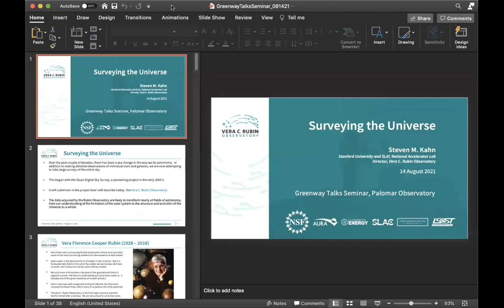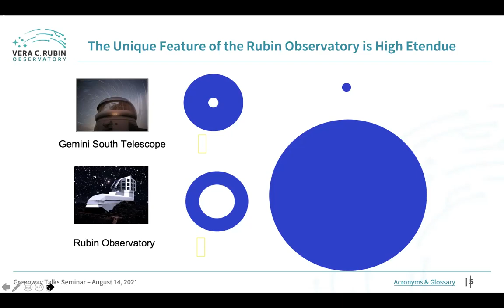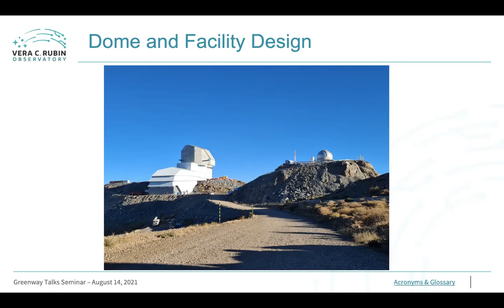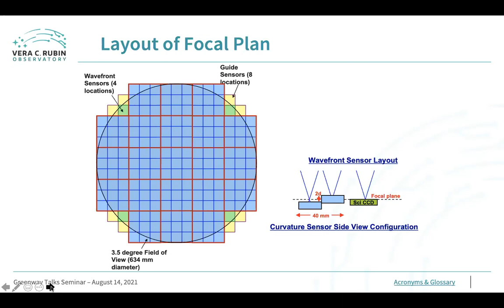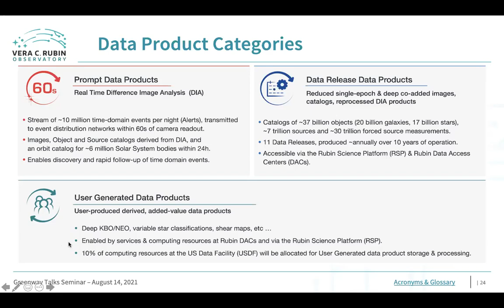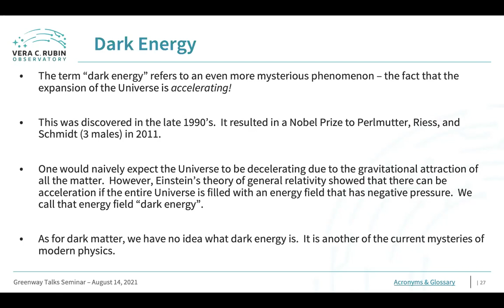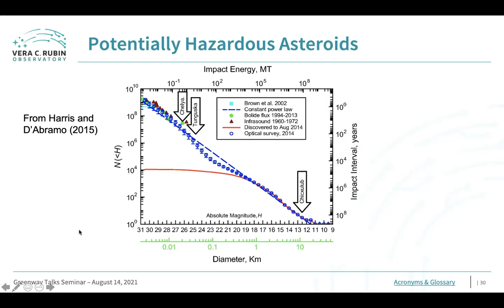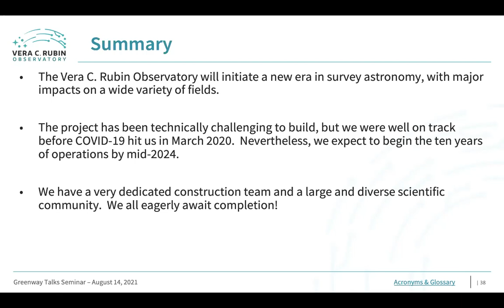The Vera Rubin Observatory Prepares to Survey the Universe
Public talk by Steven Kahn, Director of the Vera C. Rubin Observatory, Cassius Lamb Kirk Professor in the Natural Sciences, and Professor of Particle Physics and Astrophysics at Stanford University.